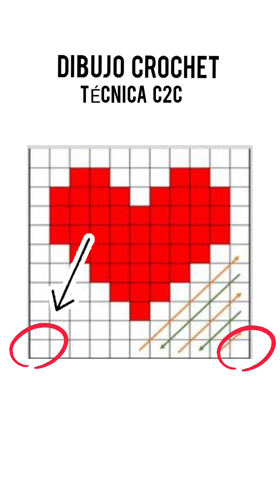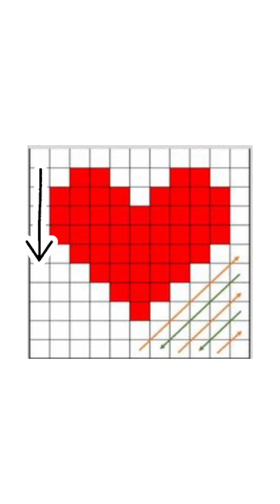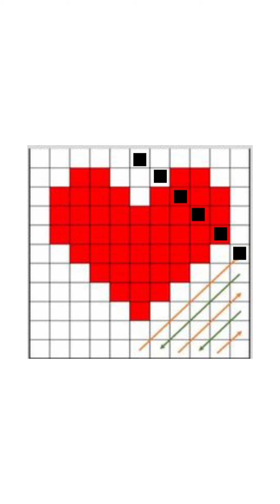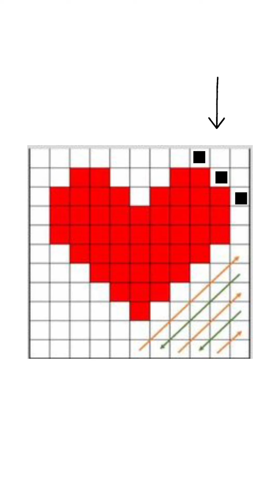Aprender a dibujar a Crochet. Técnica C2C.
Aprender a Dibujar a Crochet
con la técnica Corner to corner. (C2C)
👉🏽Como leer un patrón